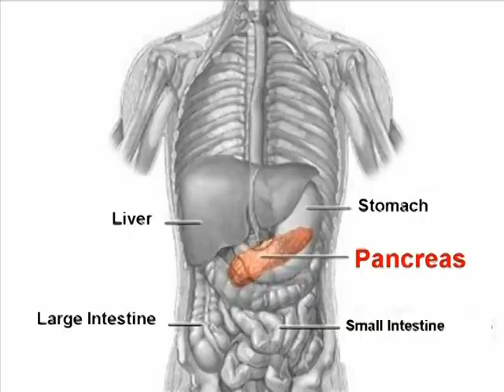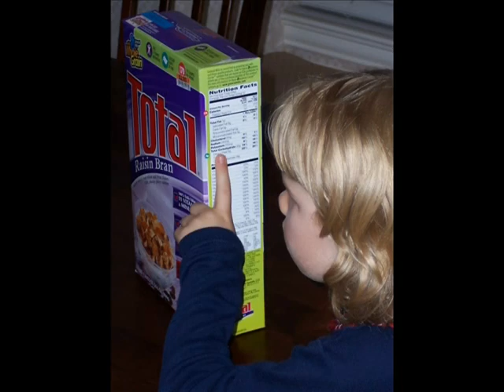What is Type 1 Diabetes?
A six year old Type 1 Diabetic explains diabetes.